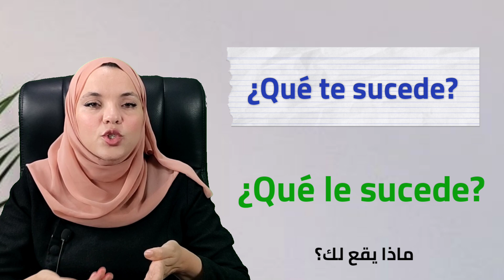تكلم مع الطبيب بالإسبانية .الجلسة الأولى مع الطبيب . عن ماذا يسألك أول مرة؟ شاهد الآن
مرحبا باقتراحاتكم ، آرائكم و حتى انتقاداتكم